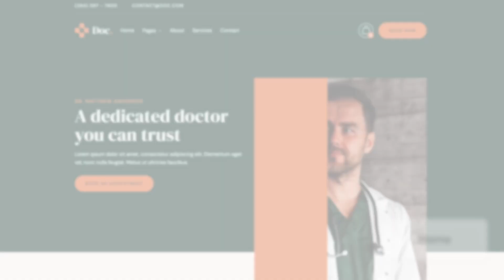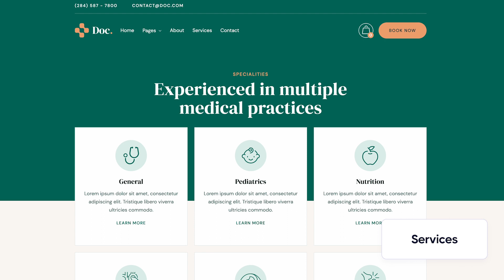Doc - Doctor Webflow Template | BRIX Templates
Are you looking for a Doctor Webflow Template? Our Doc Webflow template offers an impressive collection of pages, is built with a pixel perfect responsive design, is highly optimized for speed, and is built using Webflow CMS collections. Get ready to be amazed!

Get Doc Webflow Template now and give your doctors and hospitals business the website it deserves.